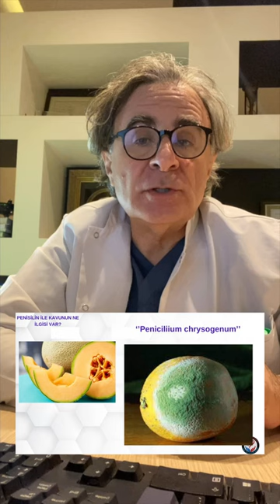Penisilin, Kavun, Ne ilgisi var? Sağlık, Prof.Dr.Serdar Akgün,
Penisilin, Kavun, Ne ilgisi var? Penisilin ilk üretiminde en önemli sorun kavun sayesinde çözüldü.

00:00 Giriş Bölümü